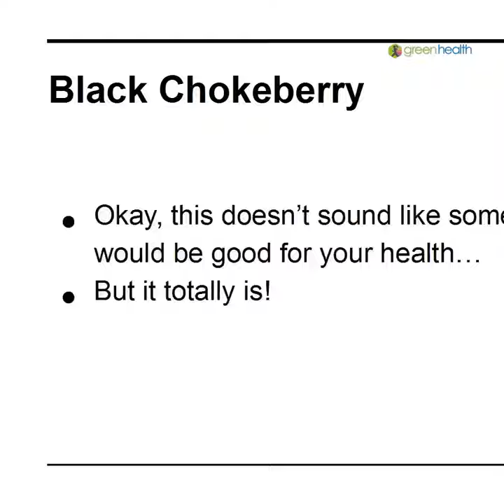5 Exotic Superfood Fruits You Didn't Know Existed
Discover 5 exotic superfood fruits that you probably never heard of